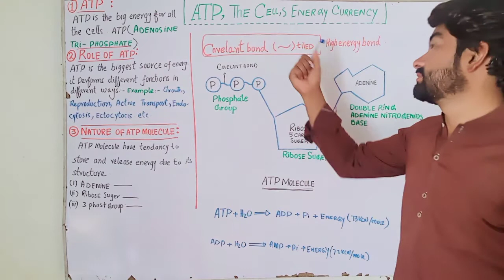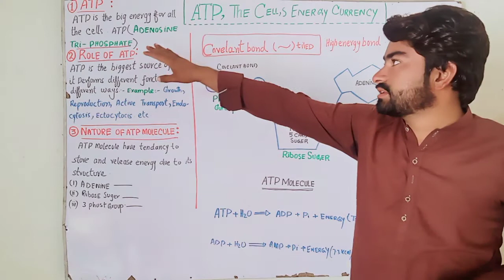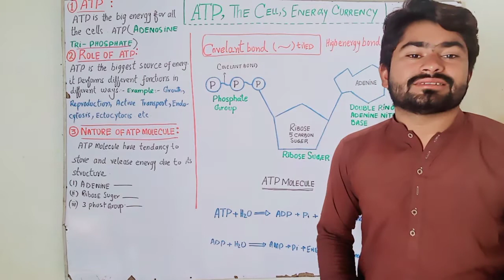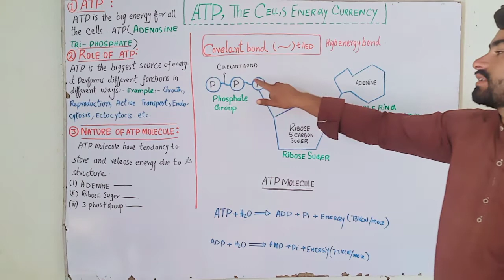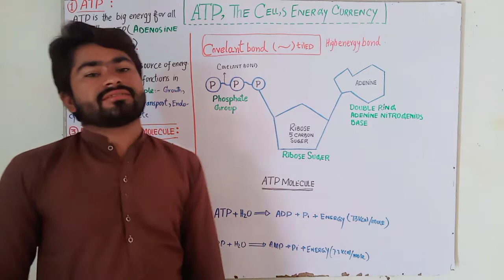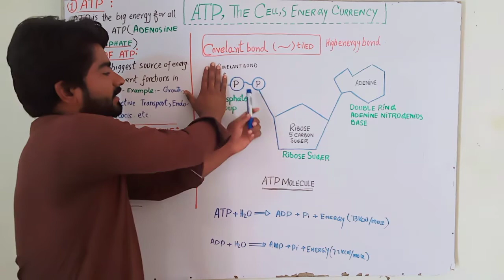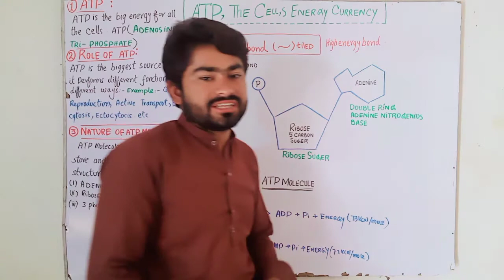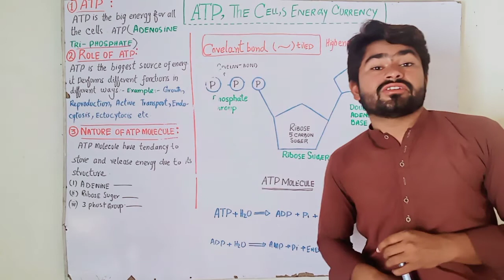ATP.The cell s energy currency.Bioenergetic fsc and 9th class topic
dear viewers agar aap Oxidation reduction reaction ka lecture dekhna cgahte hain to aap is link ko follow karein.
deae viewers i need your helo to increase the scope of my channel.